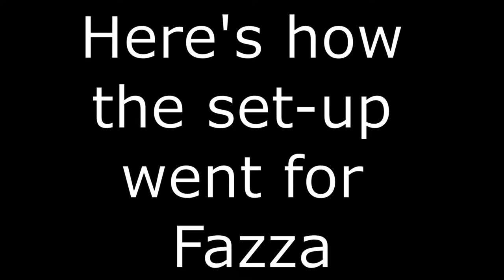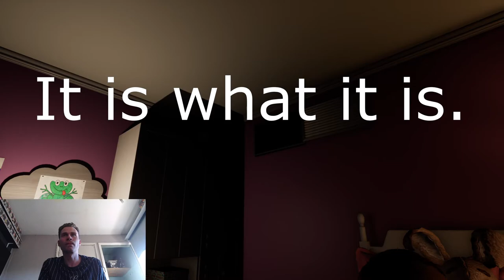WHERE THE HELL IS HE!?!?! || Boogeyman 2 || Part 1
In this video Fazza is playing a new game with a new friend, the boogeyman in this game he must survive until 6am. Boogeyman2 is a game much like FNAF4 in which you are a child in your room trying to survive the night while the boogeyman is trying to get you.